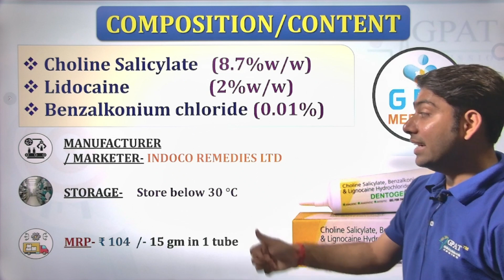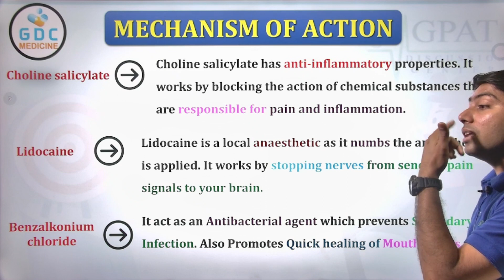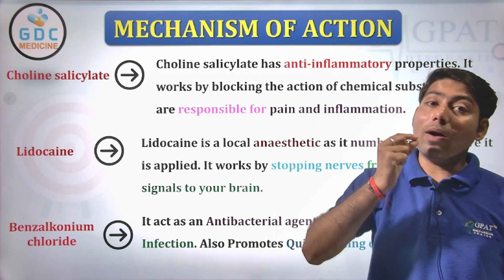मुंह के छालों की सबसे अच्छी दवा | Dentogel की सम्पूर्ण जानकारी | लगाते ही छाले खतम mouthulcer 🩸🔥💪😍🩸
✔Comments..👍
Org Code for iPhone = GDCCLASS
🩸B. Pharm (1st to 8th Semester) e-notes
मुंह के छालों को ठीक करने की दवा
छालों का सटीक इलाज mouth ulcer
muh ke chhale ka ilaj in hindi
muh ke chhale kaise thik kare
muh ke chhale kaise theek karen
muh ke chhale ke liye best medicine
muh ke chhale ke liye gharelu upay
muh ke chhale ka gharelu upay
muh ke chhale ko kaise thik kare
muh ke chhale jaldi kaise thik kare
muh ke chhale ki tablet
muh ke chhale kaise theek hote hain
Diet for mouth ulcers
dentogel for tooth pain
dentogel liquid
dentogel for babies
dentogel gum paint
dentogel image
dentogel vs dologel
dentogel dosage
dentogel expiry date
मुँह के छाले, कारण व ईलाज
mouth sore
mouth ulcer home remedy
mu k chale ka ilaj
muh ke chhale
muh me chale hone par kya khana chahiye
muh me chhale ka ramban ila
munh ke chhale
munh ke chhale ki dava
munh ke chhale ki dawa
munh mein chhale
मुँह के छाले
मुँह के छाले की दवा
मुँह के छालों में क्या खाये
मुंह और जीभ के छाले
मुंह के छाले का घरेलू उपाय
मुंह के छाले में क्‍या खाना चाह‍िए
मुंह के छाले होने पर क्‍या करें
mouth ulcer treatment
mouth Ulcers
muh ke chhale
munh mein chhale
muh me chhale ka ramban ilaj
muh ke chhale ki dava
muh ke chhale ki dawa
Muh ke chhale ka ilaj
Muh ke chhalo ka gharelu upay
Munh ke chhale
Munh ke chhale kaise theek karen
मुंह के छालों का इलाज
Munh mein chhale
Mooh me chale ka ilaj
Mooh ke chale home remedies
Mooh ke chale ka ilaj
छाले
MuhKeChhaleKaiseThikKare
MuhkeChhale
MuhMeChhalekyoHoteHai
MuhMeChhaleKabHoteHai
MuhKeChhaleGhareluUpay
MuhKeChhaleKeUpchar
मुँह के छालों का तुरंत इलाज
मुँह के छाले का घरेलू इलाज
Mouth me chale ke upay in hindi
why ulcers occur in mouth
gastric ulcer hindi me
gastric ulcer ki dava
medicine for gastric ulcer
मुँह के छाले मे क्या खाए क्या नहीं
मुँह मे छाले होने के कारण
muh ke chhale me kya khaye

Thanks🔥🩸👌✌🙌💉🩺💊✔😊📌💉🩸💉